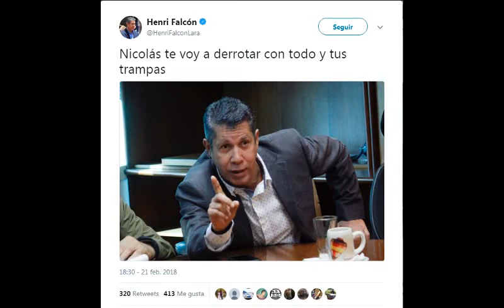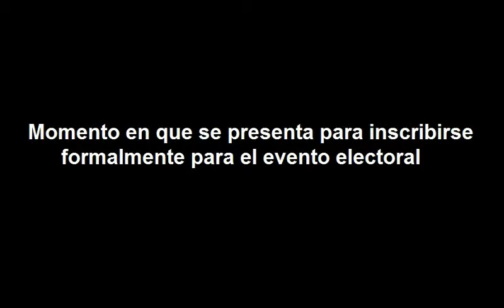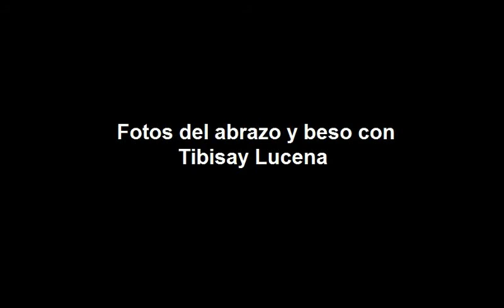El Chavista Henri Falcón formalizó su candidatura ante el CNE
El CHAVISTA DISFRAZADO DE OPOSITOR y dirigente del partido político "Avanzada Progresista" Henry Falcón, se presentó ante la presidencia del Consejo Nacional Electoral (CNE) a inscribirse en las "elecciones presidenciales" ilegitimas para el 22 de Abril del 2018.